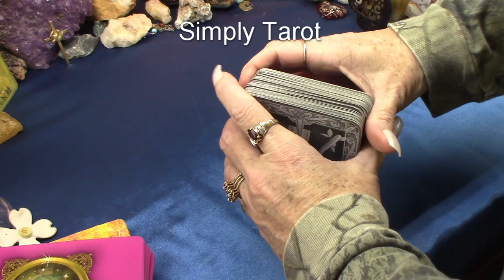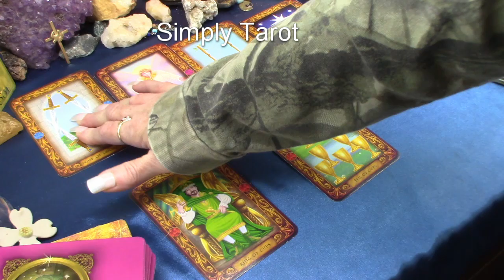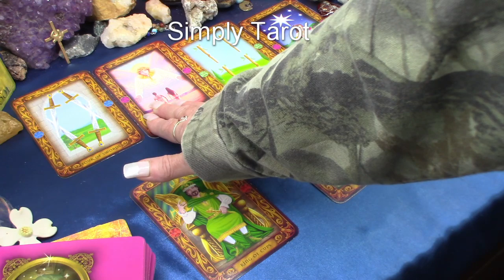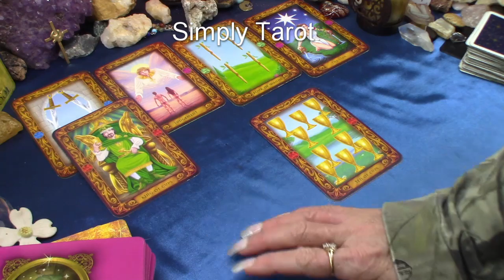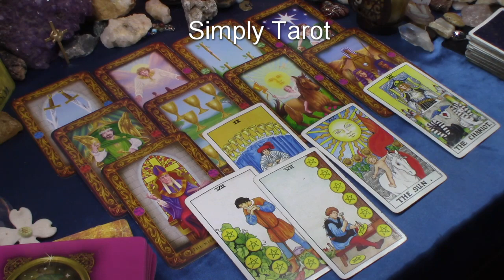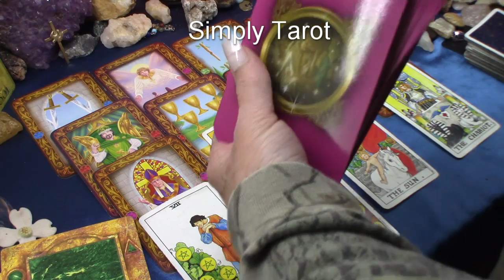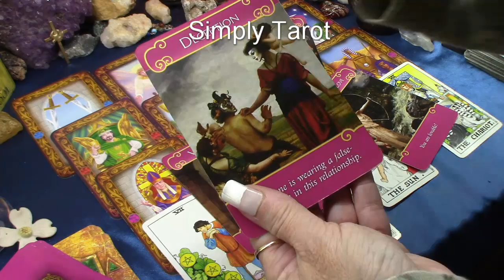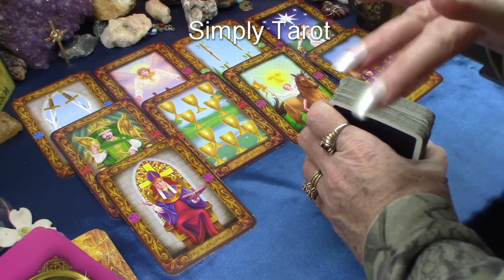Leo planning for tomorrows to come! Karma paid in full! New ambitions! Blessings and dreams coming!